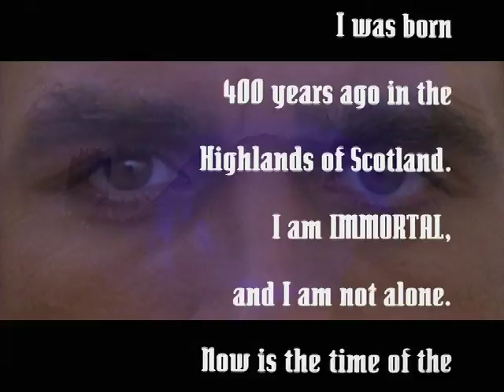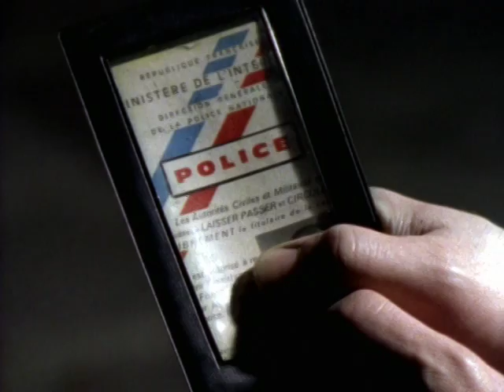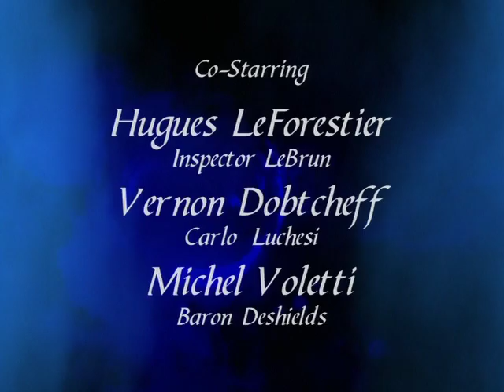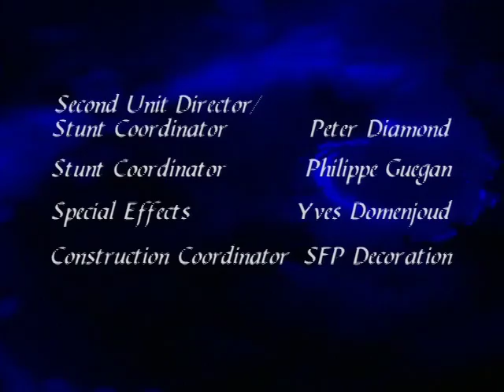For Evil's Sake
Kuyler, an Immortal assassin, has run across Duncan in the past and their paths cross again when Kuyler employs a band of killer mimes.